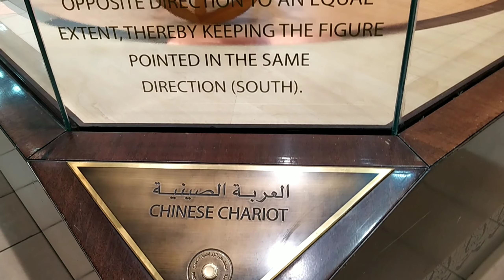Batuta Mall Dubai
The one and only batuta Mall in dubai